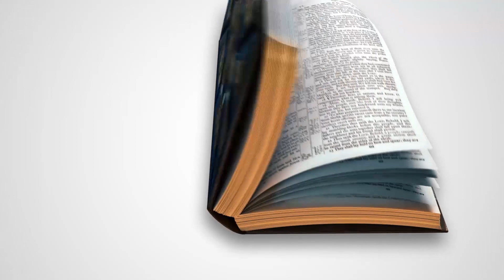Peter & John Vs the Sanhedrin